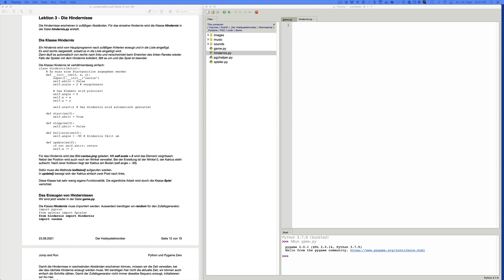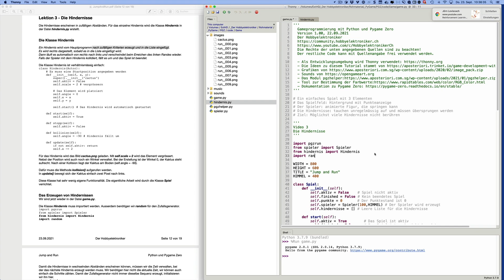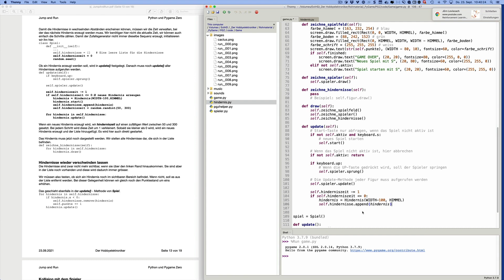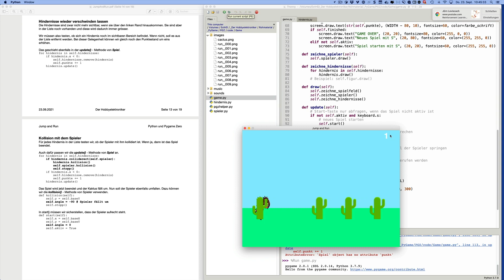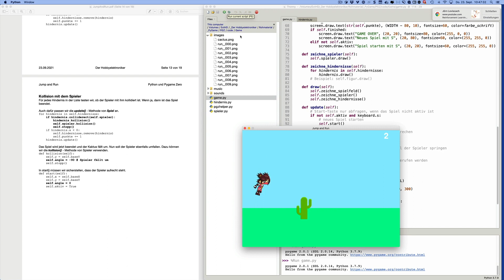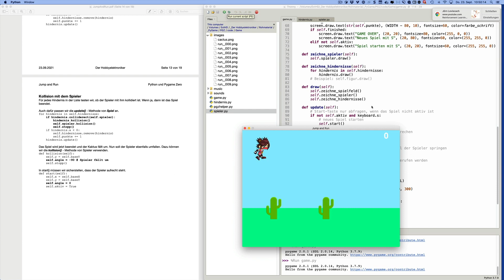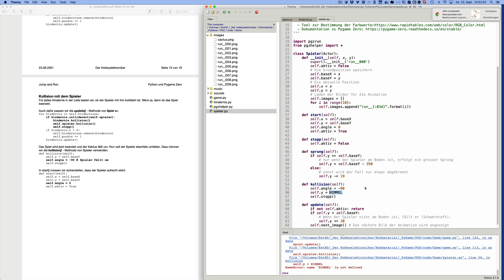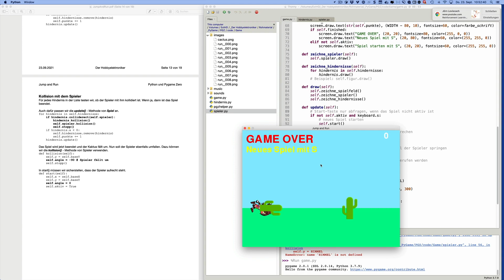Python und Pygame Zero 3 - Hindernisse zum Überspringen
In diesem Video sollen Hindernisse erscheinen, die wir überspringen können. Dabei sehen wir auch, wie Kollisionen erkannt werden können.

Eine Beschreibung und alle Beispielprogramme findest du auf meiner Github - Seite.